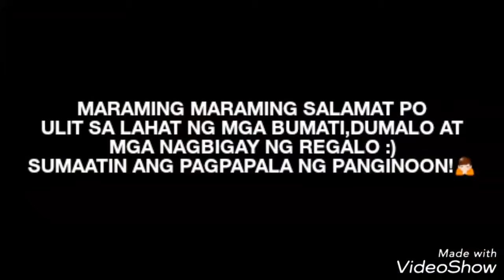B.O.N. 24th Birthday Celebration Highlights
Maraming salamat sa lahat! Lalo na sa lumikha 🙏